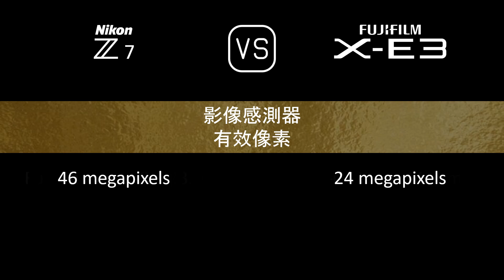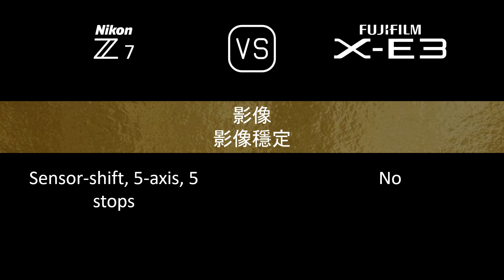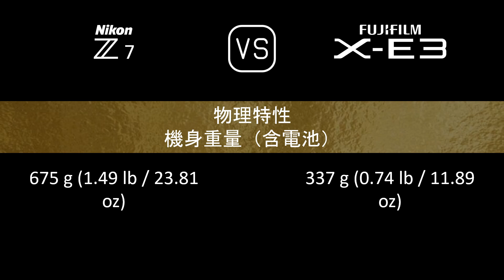Nikon Z7 與 Fujifilm X-E3 的規格比較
本片是 Nikon Z7 與 Fujifilm X-E3 的功能概述和規格比較 (comparison of specifications)，希望對您有所啟發。感謝您的支持。

00:24 推出
00:32 機身
00:41 影像感測器
01:05 影像
01:21 光學與對焦
01:50 屏幕
02:10 取景器
02:26 攝影功能
03:27 錄像功能
03:43 儲存
03:47 連接性
04:16 物理特性
04:36 雜項